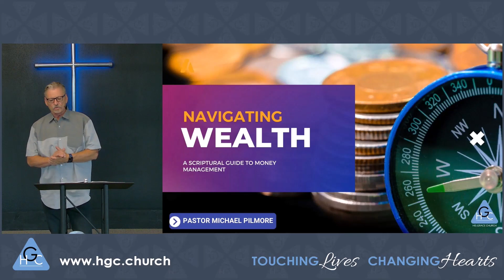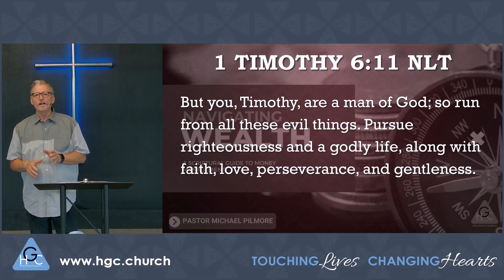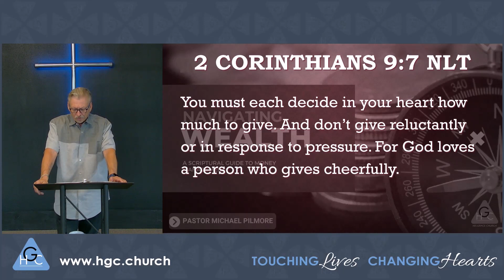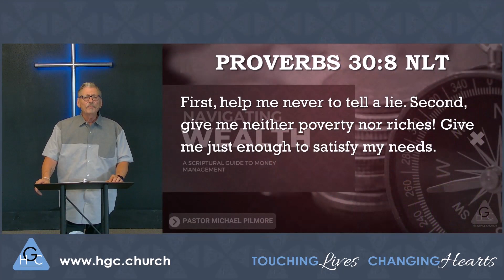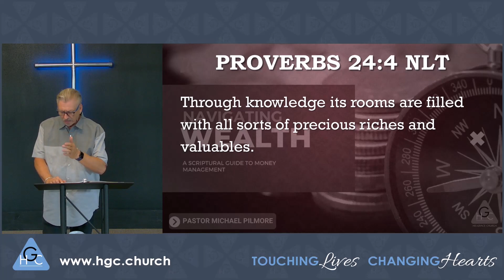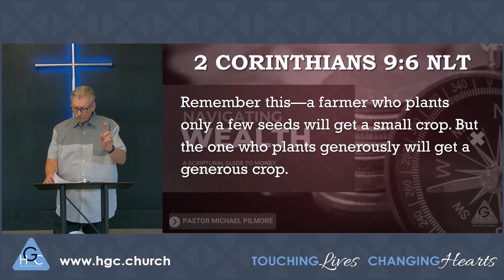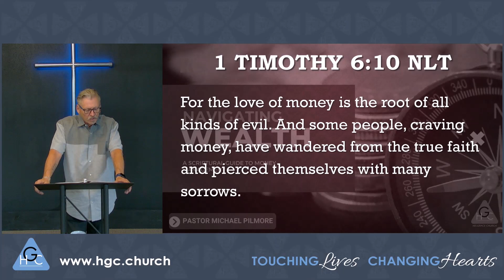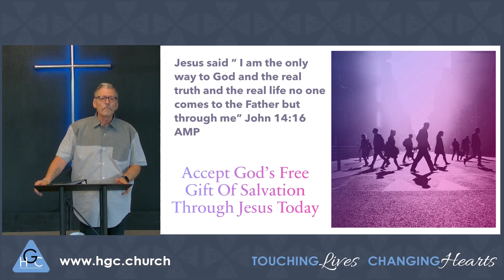Navigating Wealth/The Good LIfe Pt. 16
Join Pastor Michael Pilmore as we dive into the timeless wisdom of 1 Timothy 6:8-11 (NLT). Discover how these verses guide us to be content with what we have and warn against the love of money, which can lead to spiritual decay and personal anguish. This scripture reminds us to prioritize righteousness, faith, love, perseverance, and gentleness over material wealth. Learn how to maintain a balanced perspective on money, ensuring it serves as a tool for good rather than a root of evil.